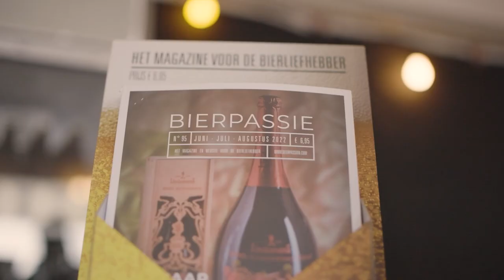beer & jazz festival antwerp 2022 1080p 1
My dear friends, family and lovers of good Jazz music,
I just received the official video of the Bierpassie Weekend 2022 held annually in Antwerp. This festival of Belgian beer and international Jazz is extraordinary and Unique in the world!
Organized by my brother of Cigars, beers, wines and Jazz music, the #1 beer sommelier in Belgium; Ben Vinken.
Last July the festival was a total success after 2 years of COVID and we had a "Fantabulous" experience again, a mixture of fantastic and fabulous.
Attached is the short video of 2022, the link of my participation in the concert with the Big Band Van Ekeren:
 And I am sending you the promotion of the 2023 Festival, once again organized by the incredible and tireless Ben Vinken:

I also confirm that we are going to release my album; ¨Ven a Volar Conmigo¨, (Come Fly with Me), on November 10, 2022, starting at 8:00 p.m. at the Hard Rock Cafe Santo Domingo in Blue Mall.
 Hug of my size to all,
Your Crooner de Hostos